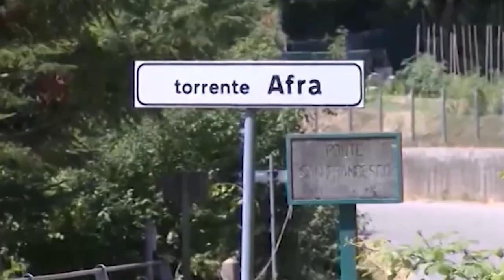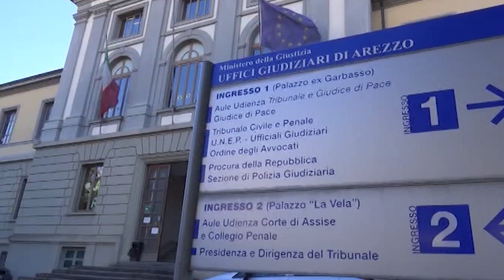Uccise a martellate Katia Dell'Omarino, regime di semilibertà per Piter Polverini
A sette anni dall’omicidio di Katia Dell’Omarino, il suo assassino è in regime di semilibertà.
Una notizia che i familiari della donna hanno accolto con profonda amarezza e delusione.